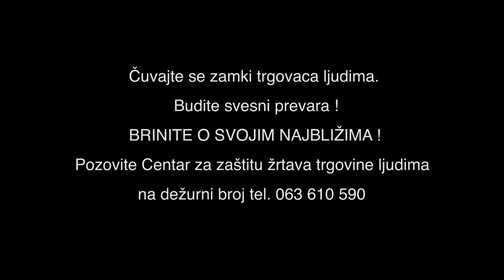Ne posmatraj, reaguj! | Aleksandar Srećković | Posmatrači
“Ne posmatraj – reaguj!” je kampanja filma “Posmtrači” koja poziva ljude da ne budu posmatrači, već da kada uoče (potencijalne) žrtve trgovine ljudima reaguju, kontaktiranjem nadležnih institucija.

Hvala: Aleksandru Šapiću, Aleksandru Srećkoviću, Nebojši Iliću, Neli Mihajlović, Nenadu Jezdiću, Nini Radulović, Sari Jovanović, Tanji Peternek Aleksić, Željku Vasiću.

Unitas Fond i Mikser u koprodukciji sa Radio Televizijom Srbije i Ministarstvom prosvete, nauke i tehnološkog razvoja predstavljaju kratki igrani film

POSMATRAČI

Premijera filma: 18. oktobar, RTS1

„Posmatrači“ je igrani film reditelja Nikole Ljuce („Vlažnost“) koji za cilj ima podizanje svesti o trgovini ljudima koja je i dalje izuzetno prisutna u našem društvu, kao i predočavanje načina prevencije ove kriminalne radnje.

Režija: Nikola Ljuca

Igraju: Maja Šumonja, Đorđe Mišina, Simona Sićović, Aleksandra Stojmenović, Nikolina Kokunešovski, Katarina Živković, Jagoš Milošević, Janko Kovačević, Miloš Petrović, Tamara Krcunović, Radoje Čupić, Vanja Ejdus, Aleksandar Đurica, Aleksandar Srećković, Monika Romić, Jakov Jevtović, Danica Radulović, Jovana Stević, Maja Šipovac

dizajn zvuka: Koča Kaštavarac
kostimograf: Dragica Laušević
scenografi: Mira Pavlica, Mira Andrejević
kompozitor: Janja Lončar
organizator: Katarina Radovanović
montažer: Nataša Damnjanović
direktor fotografije: Vojkan Gostiljac
scenarista: Nataša Drakulić
direktor filma: Vojkan Gostiljac
izvršni producent: Tatjana Gostiljac

producenti: Unitas, Mikser
koproducenti: RTS, Ministarstvo prosvete i tehnološkog razvoja Republike Srbije

Generalni pokrovitelj: Karisma Hotels & Resorts

partneri: GlamUp, IDEA